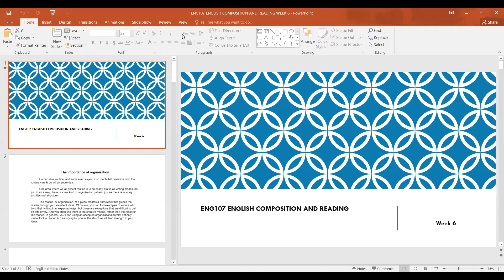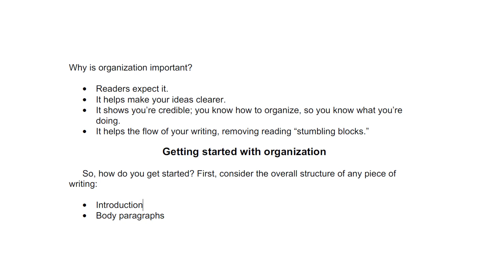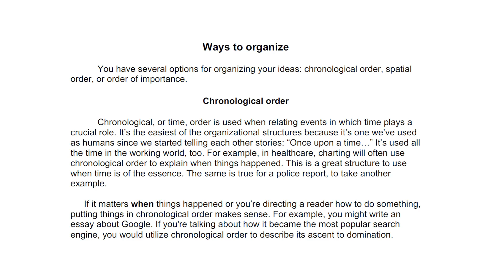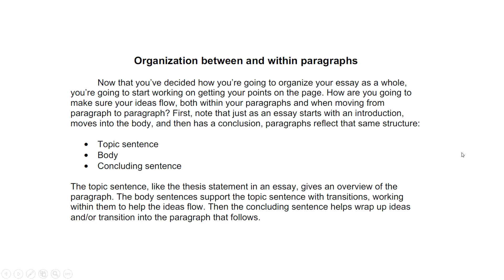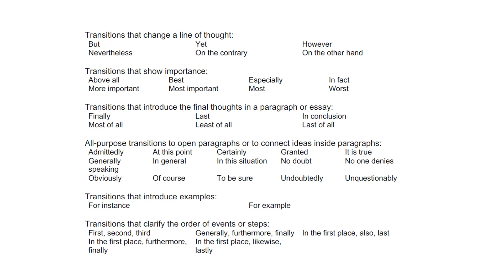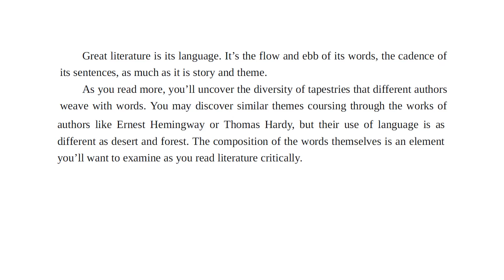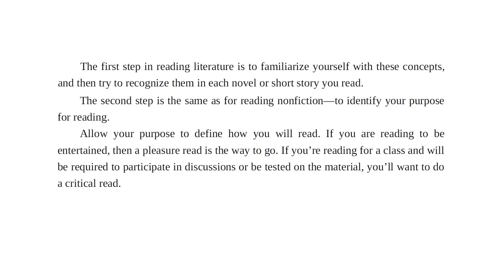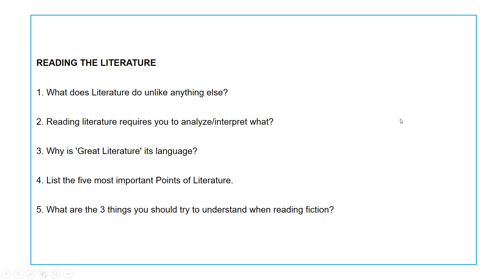ENG 107 English Composition and Reading 02 27 23